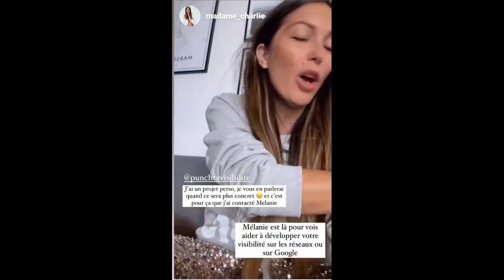Témoignage madame_charlie - formation visibilté